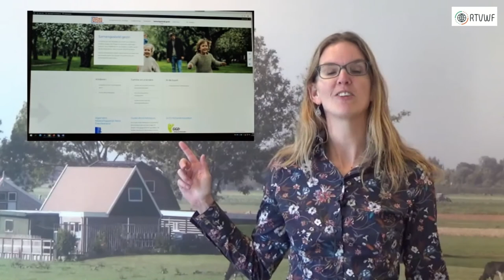Drechterland lanceert website Gezinswijzer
Voor (toekomstige) ouders in Drechterland wordt op 8 maart een speciale website gelanceerd Gezinswijzer Drechterland biedt informatie over kinderwens, zwangerschap, partner- en ouderschap, opvoeding, stressfactoren, relatieproblemen, scheiden en samengestelde gezinnen.